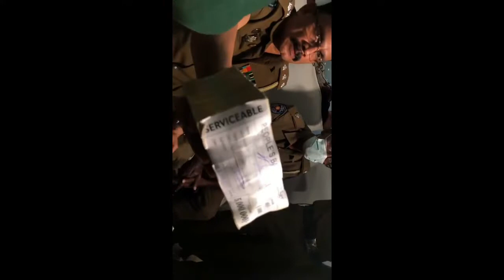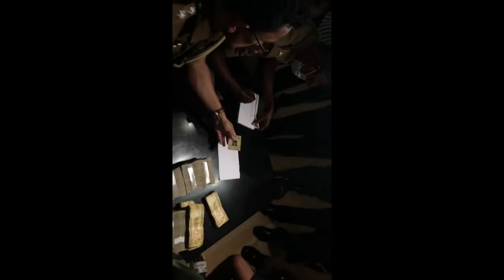ගෝඨා ලඟතිබී ජනාධිපති මන්දිරයෙන් සොයාගත් රු. 17,850,000 වටිනා රු. 5000 නෝට්ටු තොගයේ සම්පූර්ණ වීඩියෝව.